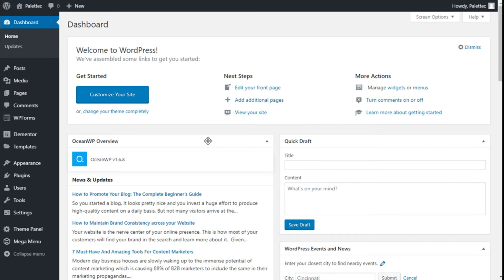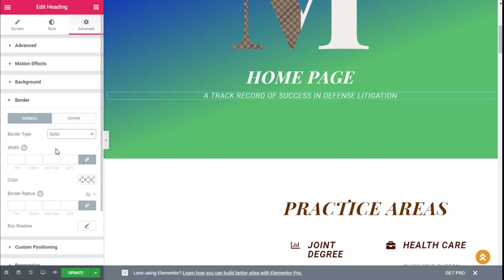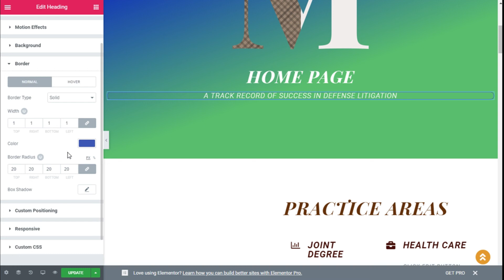Add Borders to any element with Elementor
Easy way to add borders with Elementor Page Builder.